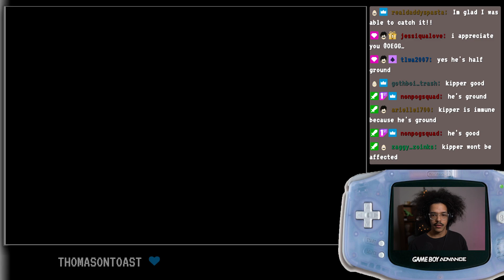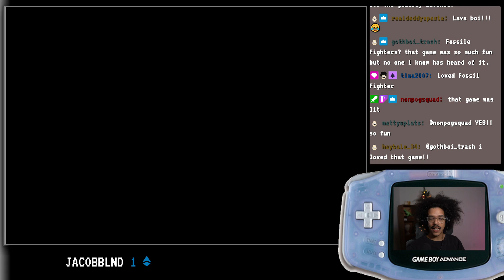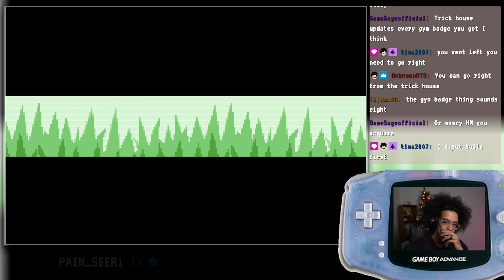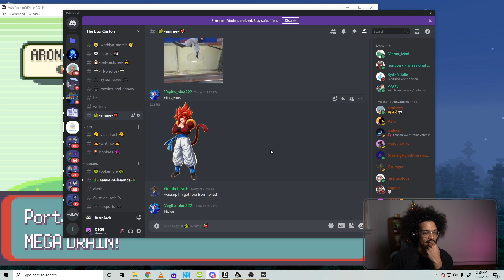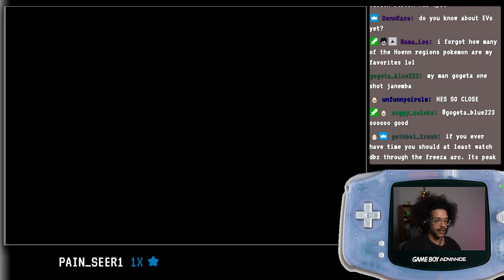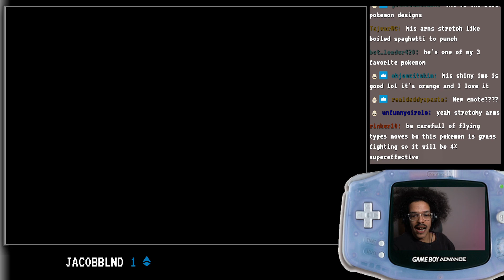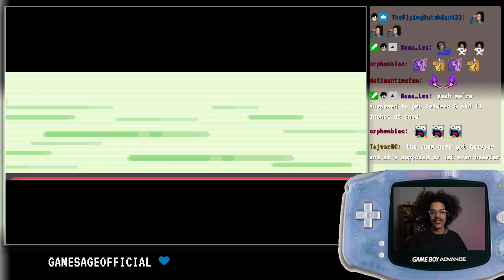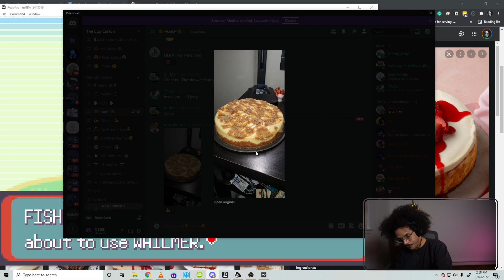Emerald Playthrough | Part 5 | Oegg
Hey! if you are new here, I'm Oegg, a content creator playing pokemon for the first time at 29 years old :)